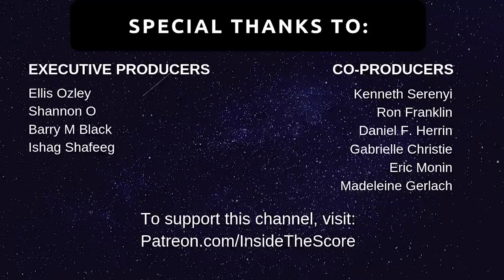Berlioz: Symphonie Fantastique (Explained!) ---- Discovering Classical Music Ep. 7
🎁 FREE - Accelerate your ear training, sight reading, and musicianship skills with this free mini-course:

A listener's guide to Berlioz's Magnum Opus - Symphonie Fantastique, famously inspired by a drug-induced, opium trip where the artist fantasizes about his beloved, then his own public execution, then his dark, Satanic funeral. Lots of musical examples, and recommended recordings at the end.

Presented by Oscar Osicki